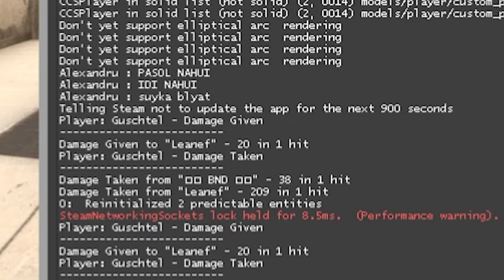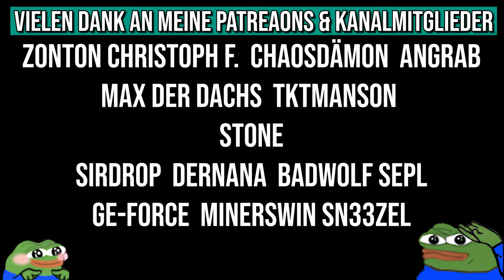ENDLICH mal keine Cheater!? | CS:GO Cheater Experiment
Nun habe ich ja einen Rank, somit sollten die Games nun "etwas" gemütlicher werden als gewohnt, das hat uns auch das letzte Match bereits bewiesen. Also von daher. HEUTE ENDLICH MAL KEINE CHEATER !?

• Mein Epic Creator Code: DERDUMMBABBLER